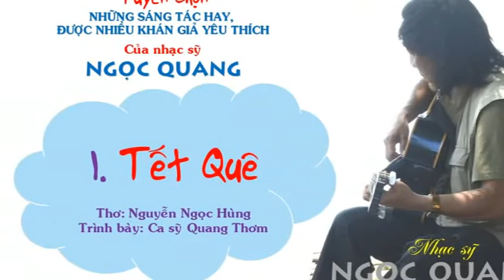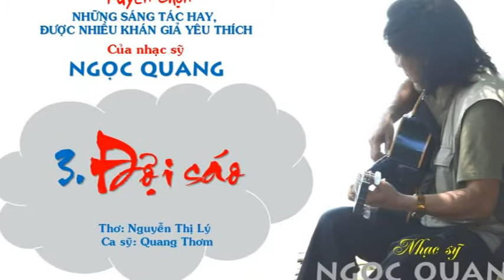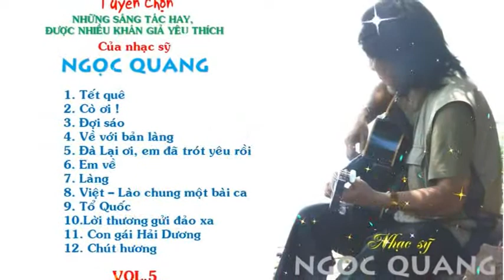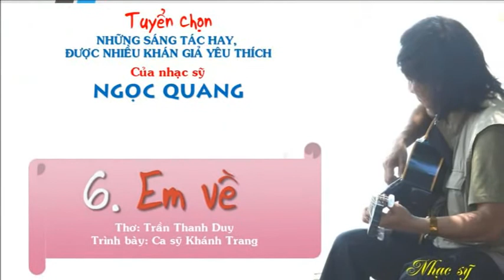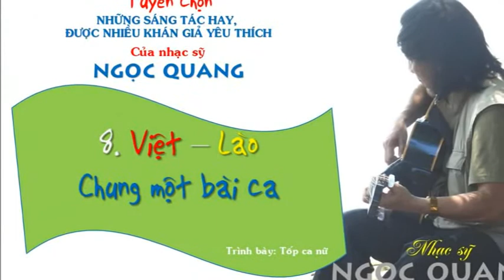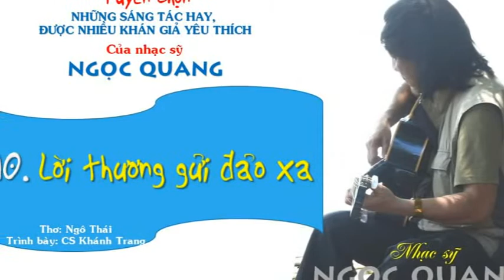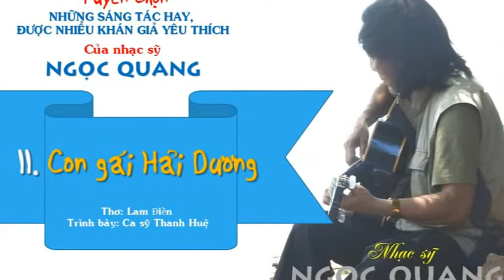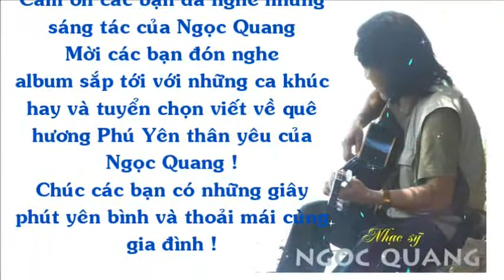TUYỂN CHỌN NHỮNG SÁNG TÁC CỦA NGỌC QUANG ( Vol.5 )